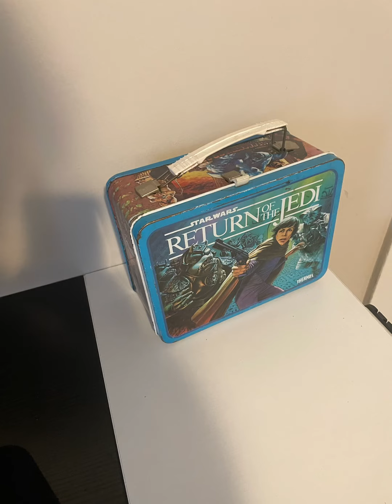Lunchbox Wars (preview)￼